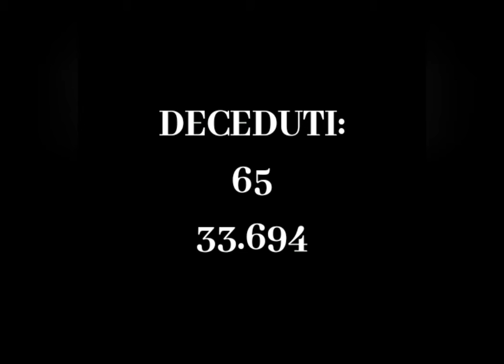BOLLETTINO PROTEZIONE CIVILE OGGI 8 GIUGNO